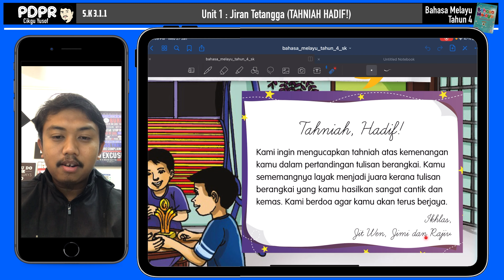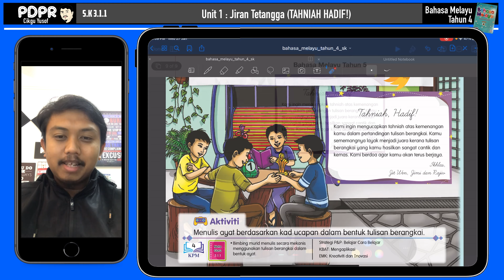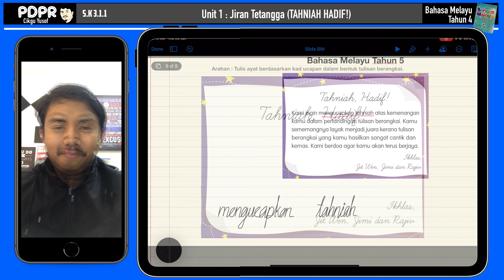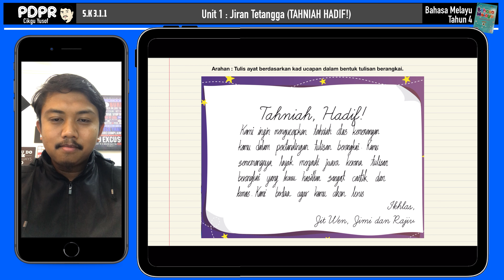BM Tahun 4 - Tahniah Hadif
Kemahiran : menulis
Unit 1 : Jiran Tetangga
Tajuk : Tahniah Hadif
Standard Kandungan : 3.1 Asas Menulis
Standard Pembelajaran : 3.1.1 Menulis secara mekanis menggunakan tulisan berangkai dalam bentuk ayat.
Objektif : Pada akhir PdPC murid akan dapat menulis ayat berdasarkan kad ucapan dalam bentuk tulisan berangkai.
Kriteria Kejayaan : murid berjaya menulis ayat berdasarkan kad ucapan dalam bentuk tulisan berangkai dengan betul dan kemas.